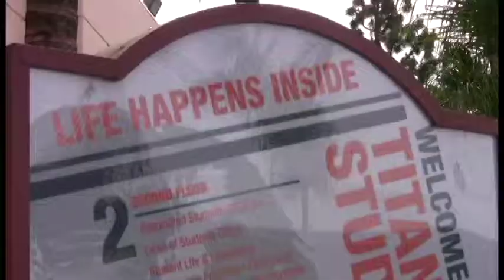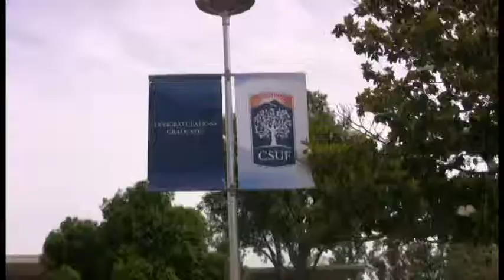PACKAGE3_CRYSTAL_ORTIZ_COMM372.THURSDAY